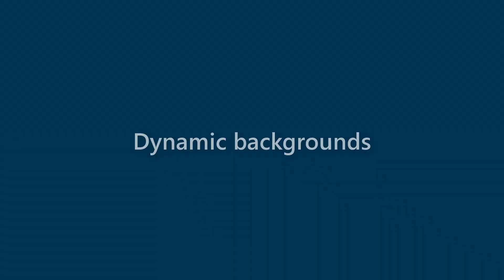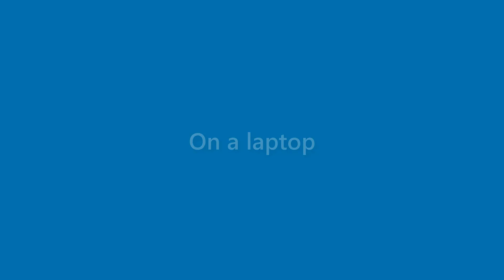Maximus Clay - appearance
Name Look - Maximus Clay - appearance. In this video we present "Maximus Clay" name look and feel in various scenarios.
This video will cover:
How does "Maximus Clay" look as a personal letterhead?
How does "Maximus Clay" look on a business card?
How does "Maximus Clay" look on a computer/laptop screen?
How does "Maximus Clay" look with different background colors?
How does "Maximus Clay" look with various fonts?